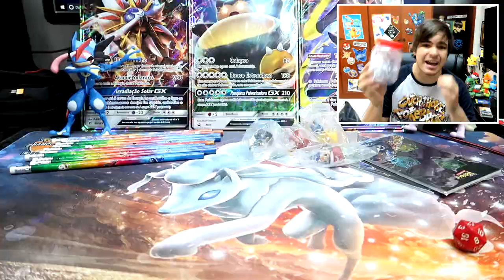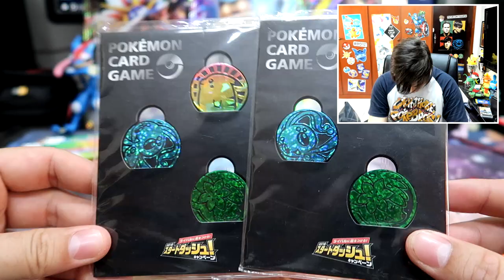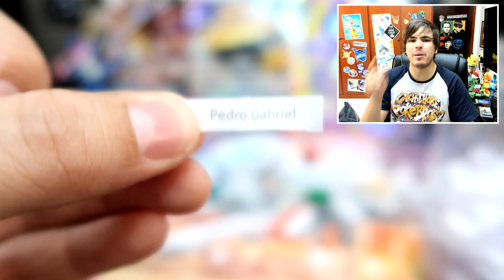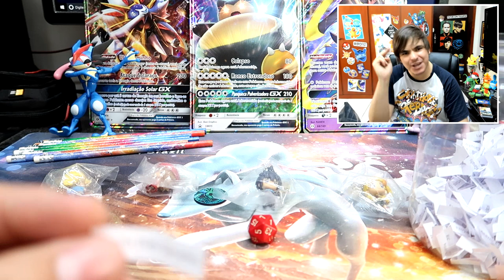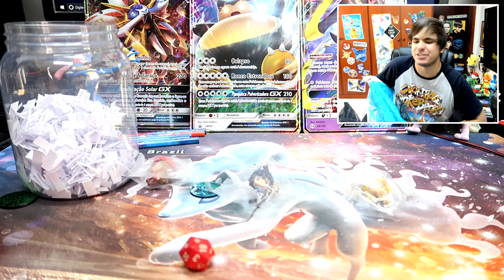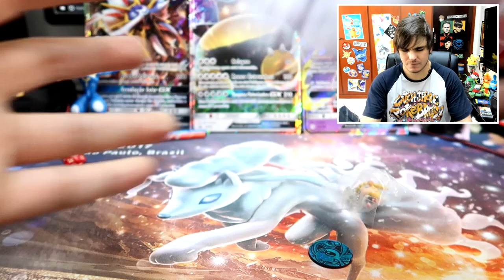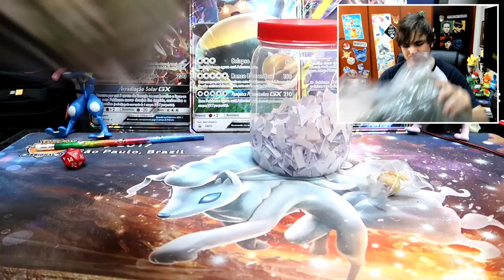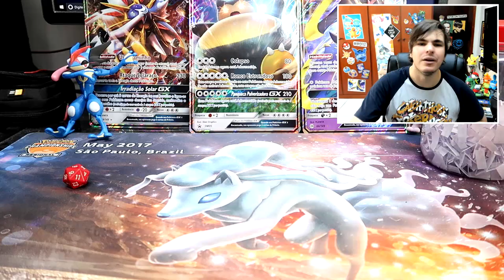SORTEIO VAQUINHA MUNDIAL 2017! (RESULTADOS!)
O que foi mesma essa vaquinha?!